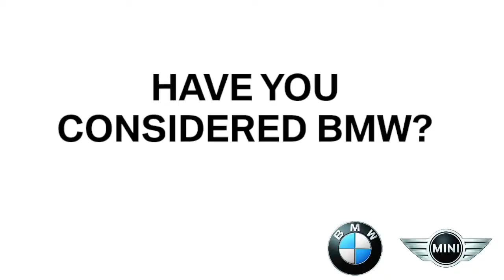Considering a career with BMW?